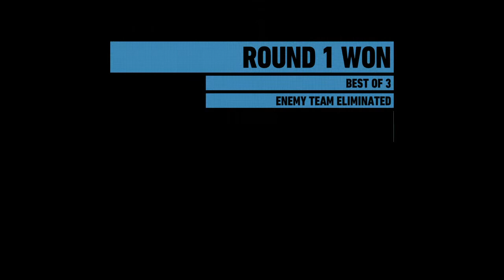Tom Clancy's Ghost Recon® Wildlands_20180901122607